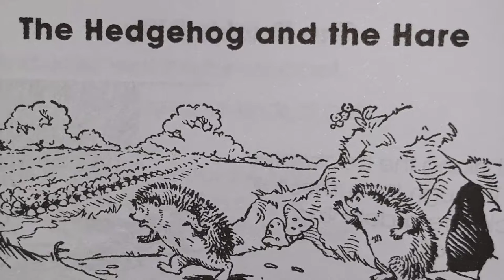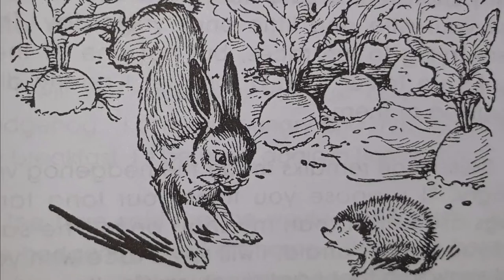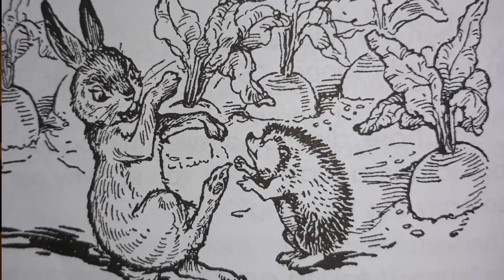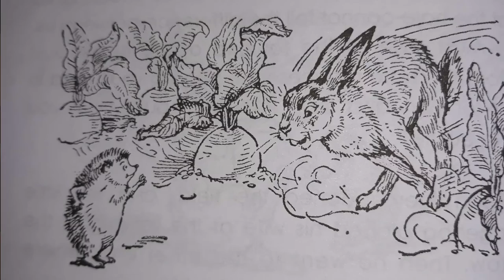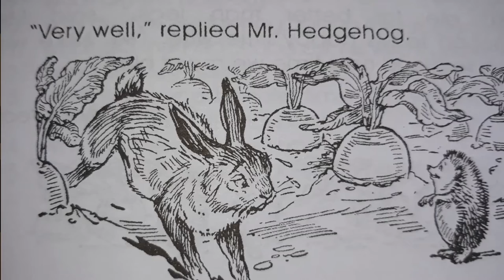The Hedgehog and the Hare 🤣🤣🤣🤣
Mi granny woulda sey, show off bring disgrace!